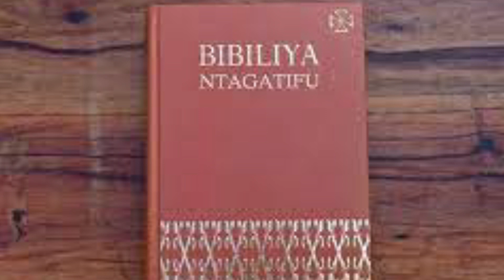ICYUMWERU CY' IJAMBO RY'IMANA 13 1 2023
IKIGANIRO TUMENYE INYIGISHO ZA KILIZIYA KURI RADIO MARIA RWANDA